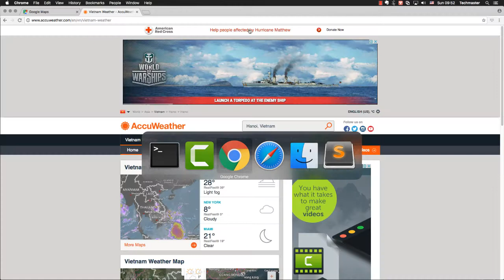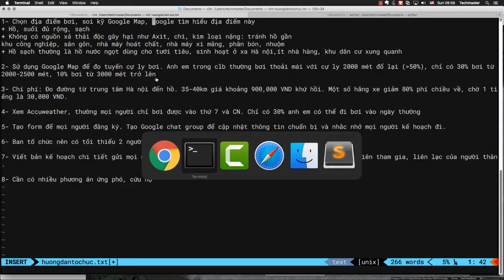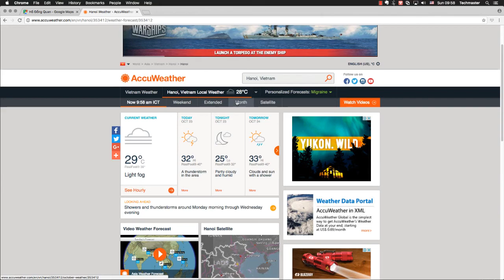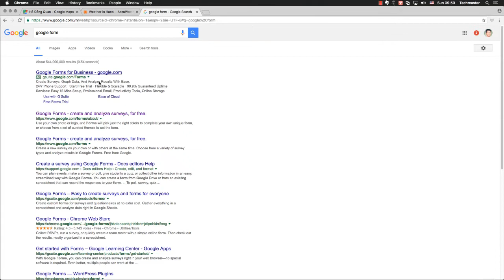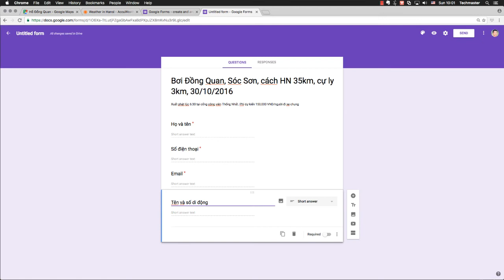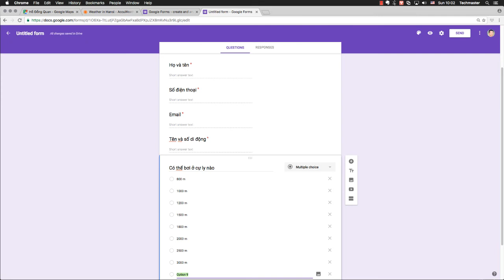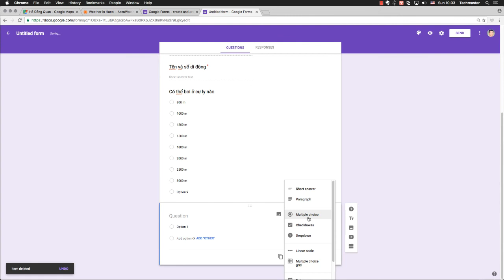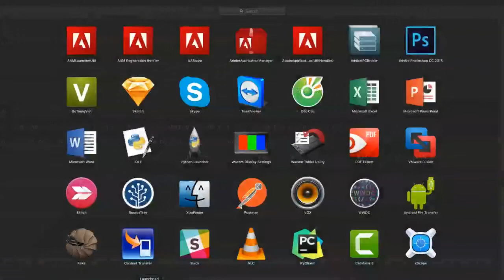Hướng dẫn tổ chức bơi đường trường Phần 1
Việc tổ chức bơi đường trường cần chú ý đến an toàn của mọi thành viên khi tham gia